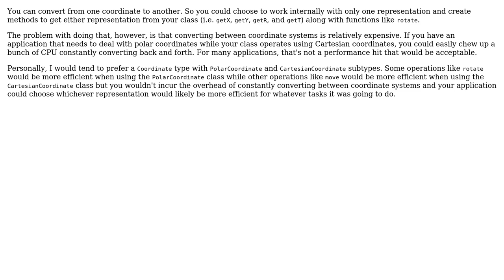Software Engineering: Can a common interface be defined for Cartesian and Polar coordinate data?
With thanks & praise to God, and with thanks to the many people who have made this project possible! | Content (except music & images) licensed under CC BY-SA | Music | Images & others | With thanks to user KChaloux user Justin Cave and the Stack Exchange Network Trademarks are property of their respective owners. You are responsible for your own actions.